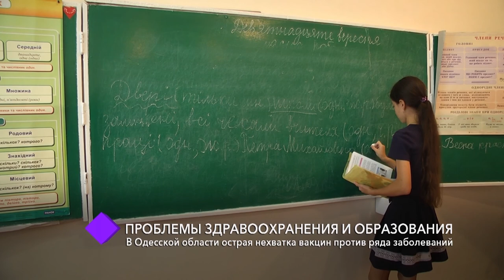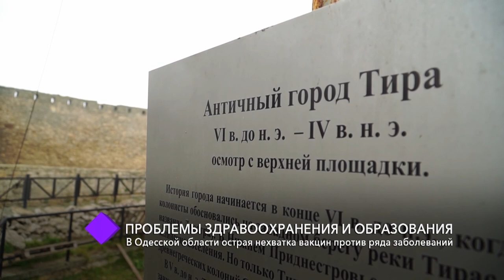Проблемы здравоохранения и образования. В студии – губернатор Одесской области Максим Степанов